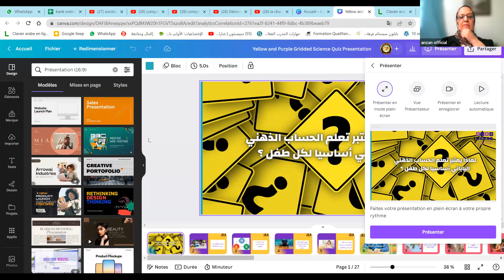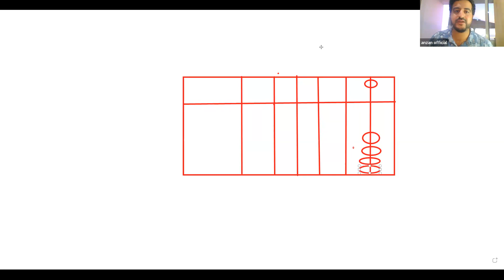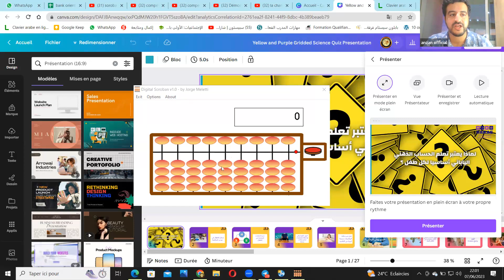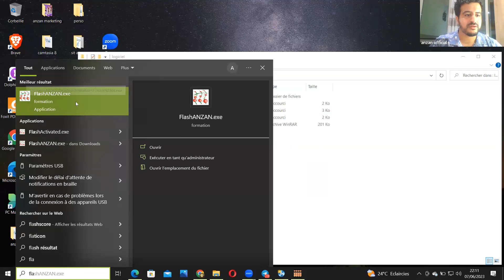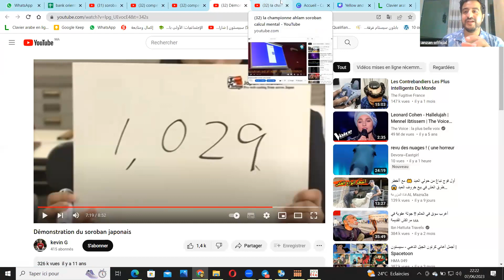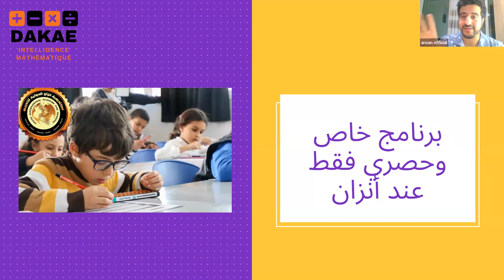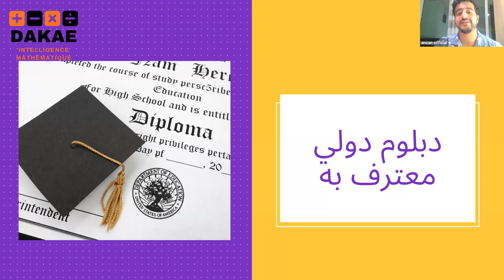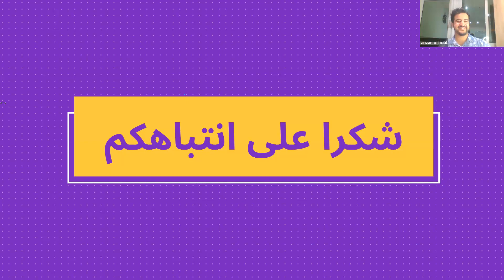الأصدقاء الخمسة والأصدقاء العشرة للحساب الذهني (الجزء 2) .